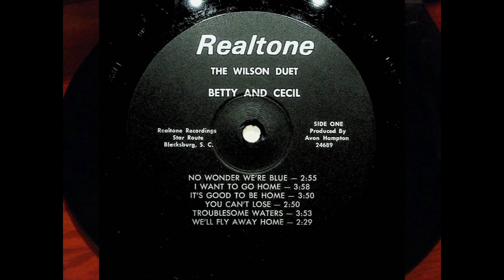Johnson City TN Wilson Duet Betty & Cecil Home Gospel Christian Vinyl LP Record